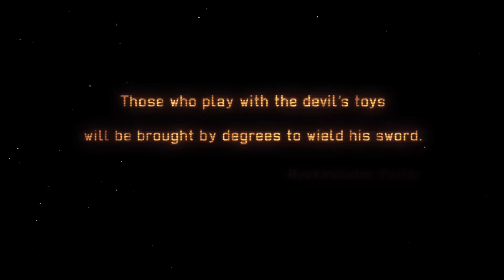XCOM Enemy Unknown The Complete Edition Gameplay Walkthrough PC 1080p HD